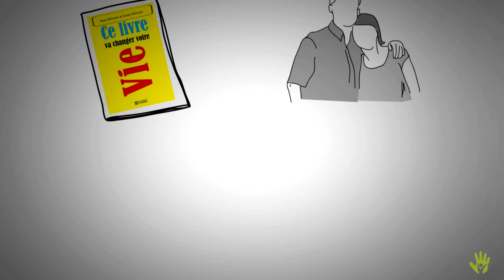Ce livre va changer votre vie | développement personnel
FORMATION GRATUITE BUSINESS EN LIGNE :
Les 5 étapes qui vont te permettre d'attirer tes clients idéaux en automatique :

Bienvenue sur ce nouveau résumé de livre.
Une œuvre que j'ai pris beaucoup de plaisir à lire, et dans lequel je me replongerai dans certains chapitres avec beaucoup de plaisir.

3/ Bénéficier de 50% sur vos 2 premiers mois avec le code : PSVEM